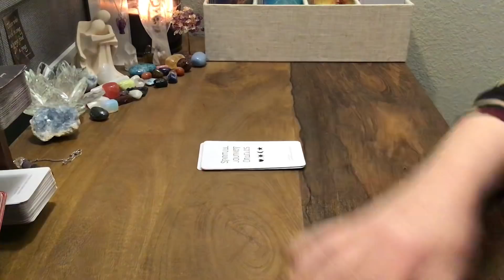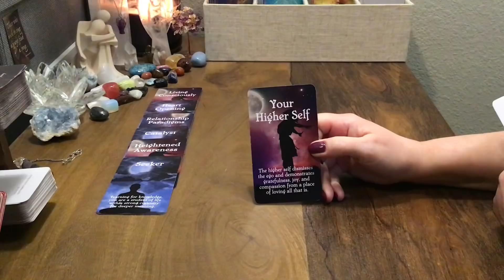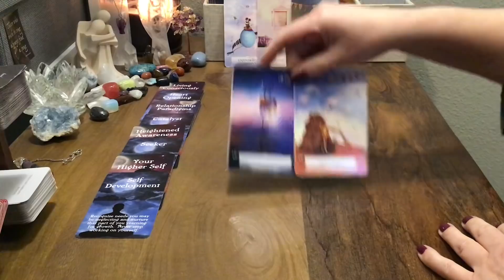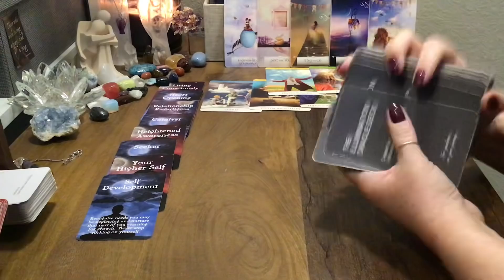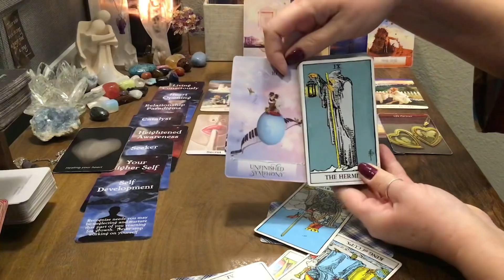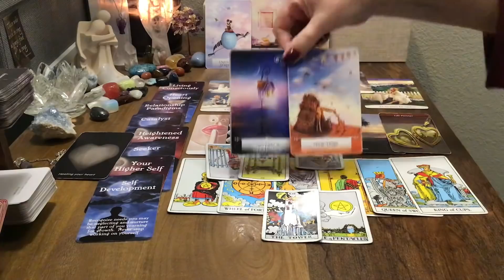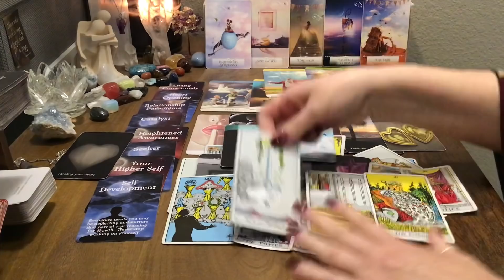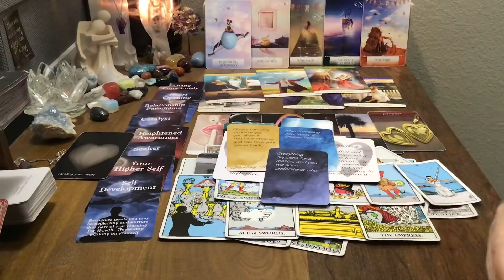Gemini December 2020 - Crossing the bridge over troubled water.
For a personal reading, please visit my Etsy shop